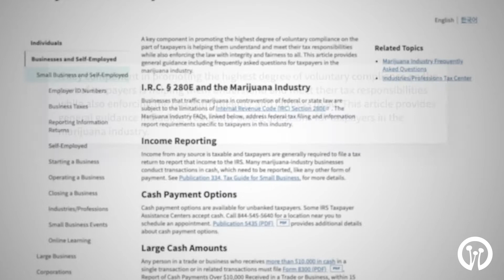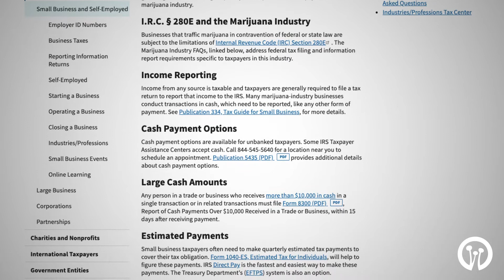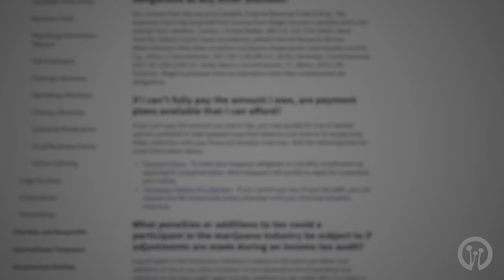IRS Website Now has a Cannabis Section - IRS.GOV Marijuana Industry 2020 - LINK in Description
IRS Website (IRS.GOV) now has a Cannabis Section (Marijuana Industry)

By RJ Balde
TRICHOMES Staff

If you so happen to have had a tab open for the Internal Revenue Service’s (IRS) official website, you might want to refresh the page. The IRS has published a new page on their site specifically for cannabis businesses.

“A key component in promoting the highest degree of voluntary compliance on the part of taxpayers is helping them understand and meet their tax responsibilities while also enforcing the law with integrity and fairness to all,” reads the IRS webpage.

Now, there seems to be a unique juxtaposition between the IRS publishing a webpage dedicated to the cannabis industry while cannabis remains illegal on a federal level.

The second section of the webpage reads: “Businesses that traffic marijuana in contravention of federal or state law are subject to the limitations of Internal Revenue Code (IRC) Section 280E.”

Some of the key information provided on the IRS website’s cannabis industry page includes details on income reporting, cash payment options, dealing with large cash amounts, making quarterly estimated tax payments, and maintaining an efficient recordkeeping system.

“Good records assist in monitoring a business's progress, tracking deductible expenses and can substantiate items reported on tax returns.” the IRS says. “Generally, it is best to record transactions daily.”

On the webpage’s FAQs section, the IRS provides an answer to perhaps one of the most obvious and concerning questions for licensed cannabis businesses: If I operate in compliance with my state’s laws while cannabis is still considered federally illegal, am I subject to the same income and employment tax filing requirements as other businesses?

“Yes. Income from any source is taxable. Internal Revenue Code § 61(a). The Supreme Court has long held that income from illegal sources is taxable and is not exempt from taxation. James v. the United States, 366 U.S. 213, 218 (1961),” reads the site. “More recently, federal courts have consistently upheld Internal Revenue Service determinations that state-compliant marijuana dispensaries have taxable income. E.g., Olive v. Commissioner, 792 F.3d 1146 (9th Cir. 2015); Feinberg v. Commissioner, 916 F.3d 1330 (10th Cir. 2019); Beck v. Commissioner, T.C. Memo. 2015-149. Similarly, illegal businesses have no exemption from their employment tax obligations.”

More key information includes guidance on if a cannabis company were to find itself in a situation in which it cannot pay the full owed amount to the IRS. The agency outlines payment plans to “meet taxpayer obligation in monthly installments,” as well as temporary delays of collection.